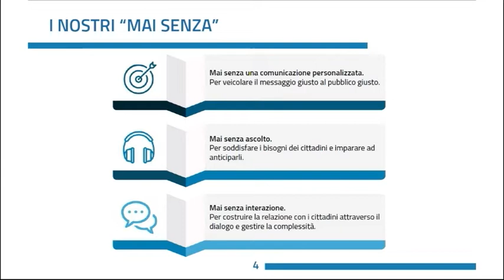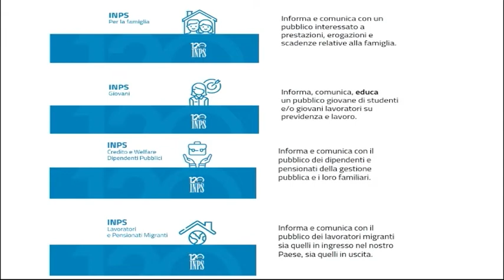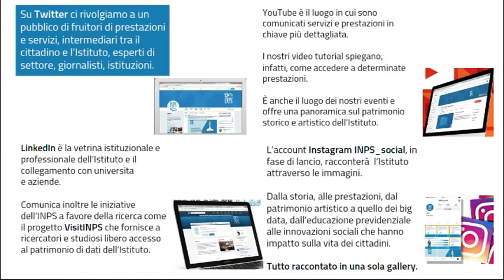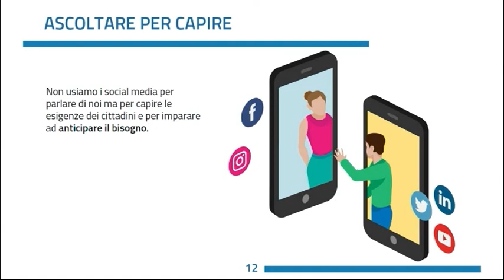INPS - I Servizi al Cittadino del 23/06/2019